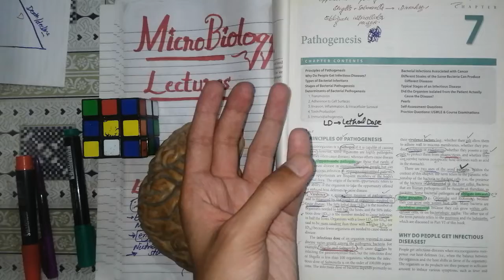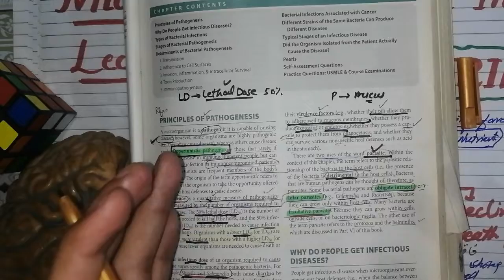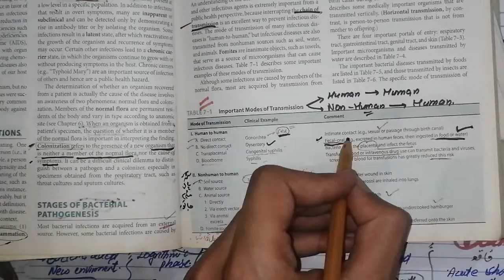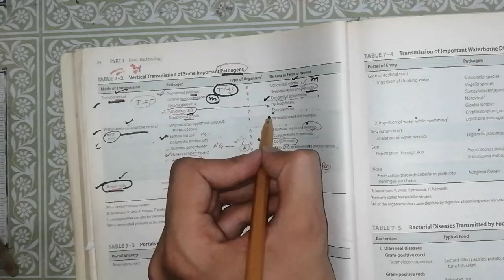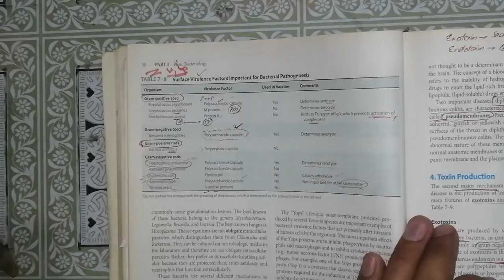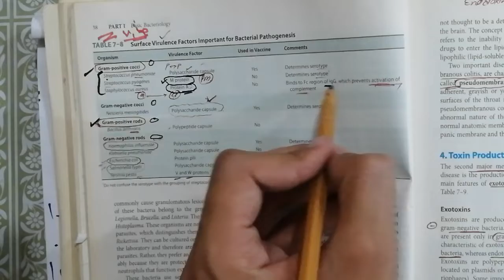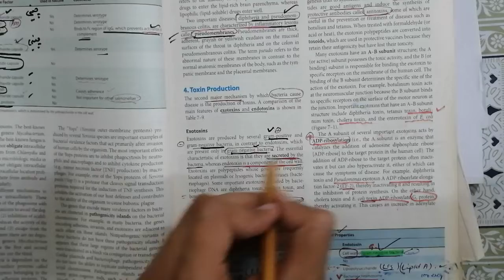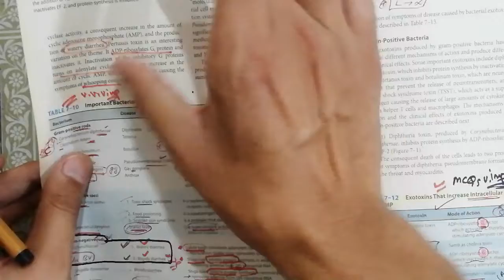Pathogenesis 🛑 MICROBIOLOGY Levinson. 3rdyearMbbs exotixins endotoxin gram +&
@selfless medicose
@Brainless Medicos
@The Charsi Of Medical Literature

🛑Bacterial Growth phases.

🛑🛑Structure of BACTERIAL cell wall. Lectures 3 gram positive bacteria, gram negative bacteria.

Microbiology (Field Of Study), bacteria structure, anatomy, parts, organelles, bacteria shapes, flagella, different types of bacteria, difference, coccus, bacillus, vimbrio, cell wall composition, classification, cell membrane of a bacteria, capsule

himanshu gupta, third year mbbs, second year mbbs, next exam, how to study for next exam in second year, how to study for next exam in third year mbbs, damsdelhi, sumer sethi, marrow, guidance by MIB, praveen tripathi psychiatry classes, rohan khandelwal approach to next, rohan khandelwal, boneteacher, anuj pacchel, aman tilak official, dmbci

Multiple Sclerosis Joker Pain

RT, Russia Today, RT Documentary, RT Doc, RT docs, documentary, pathology, pregnancy, birth, maternity, ward, midwife, motherhood, baby, disability, labour, health

Health (Industry), Medicine (Field of Study), Disease (Cause of Death), Osmosis, Pathology (Medical Specialty), what is, nursing (field of study), Nursing school (organization), schizophrenia, psychotic disorder, schizo, hallucinations, delusions, disorder, mental disorders, DSM-V, DSM, criteria, diagnosis

Health (Industry), Medicine (Field of Study), Disease (Cause of Death), Osmosis, Pathology (Medical Specialty), what is, nursing (field of study), Nursing school (organization), Bipolar disorder, Mental disorders, Manic depressive disorder, Manic depression, Mania, Depression, Psychological disorders